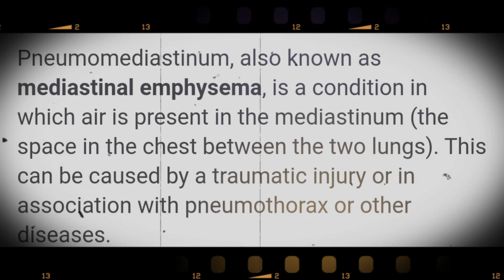🥊TEOFIMO LOPEZ DELIKADO LAGAY! KAMBOSOS REPLICA NI PACQUIAO! PITTBULL PA-IMPRESS KAY PACQUIAO!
This video is about Teofimo Lopez who is currently in bad health situation after being discovered by his doctor after a twelve round fight with Cambosos. Many says, that it's just an excuse by Lopez after losing to Kambosos who was an underdog. It seems that he can't accept his defeat

Aso, Pittbull Cruz has seen fear in the eyes of Tank Davis during their face off and makes that claim that he will be able to defeat Davis.
Pittbull wants to please his promoter Pacquiao and will give Davis a great fight.

Davin Haney who has just won over Diaz and immediately called out Kambosos for an Undisputed match. WBC says that no need for Cambosos to face Haney beause he is the Lineal Undisputed champion but the sole commission that only believe that is WBC and other commissions don't acknowledge that and that is why Kambosos would want to face Davis to end up that issue and doubt about he and Lopez who both share the undisputed title.